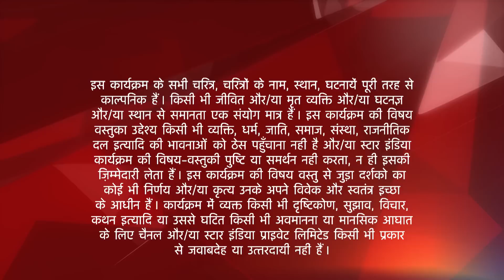तेरे शहर में | Sneha le aayi apni betiyon ko Banaras ke ghar!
Yeh kahani hai Paris mai rehnewali Amaya Mathur aur usskey parivaar ki. Pyaari, chulbuli aur natkhat Amaya paida hui ek ameer khandaan mai, naazon se pali badi, thi apne papa ki pari. Par cheen gayi iske pairon se zameen jab uske papa ne karli khudkhushi. Apna sab kuch khokar phir se ki Amaya, uski maa aur uske beheno ne nayi shuruaat. Paris chodkar jaana pada Amaya ko Banaras. Bohot kathinayion ka saamna karna pada iss parivaar ko par Amaya ne haar nahi maani.
Banaras mai hua Amaya ko Abhimanyu se pyaar par apne parivaar ko bacha ne ke liye karli Amaya ne Rama se shaadi. Yeh anchaaha rishta guzra kai kathinaayion se par ant mai ho hi gaya Amaya aur Rama ko ek doosre se pyaar.